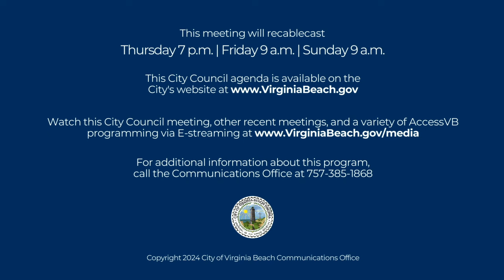City Council Special Formal - 04/09/2024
Virginia Beach City Council Meeting - Special Formal Session, held April 9, 2024.